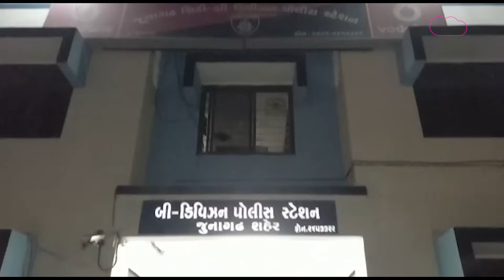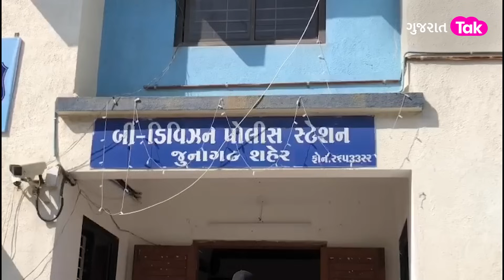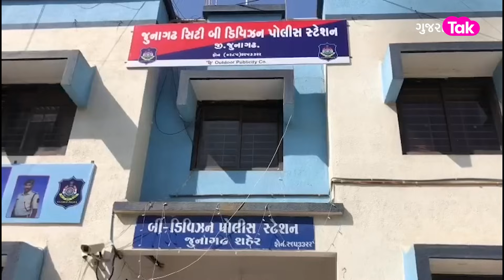Gujarat Police ની દાદાગીરી, લાંચ ન આપતા મળી મોતની સજા